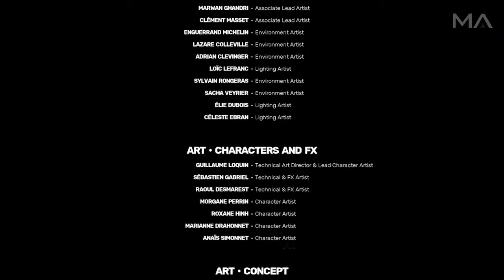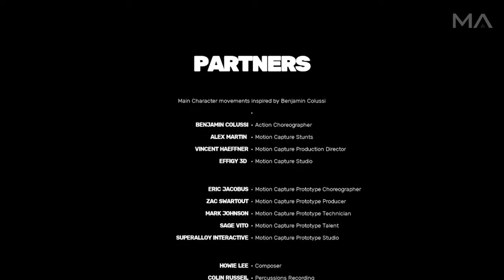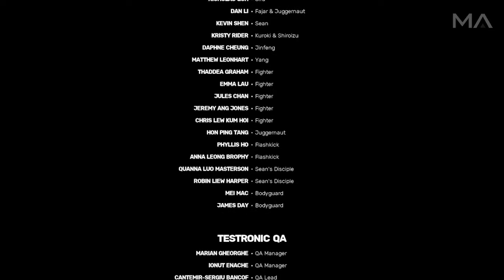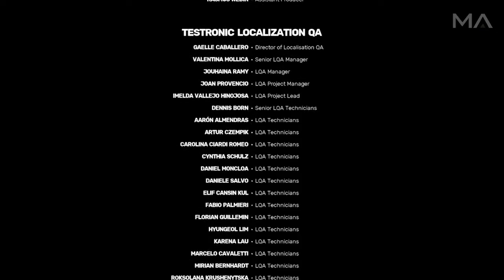The Leader | Let's Play Sifu Stage 5 (Mercy Path)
Platform: Epic Games
Recording: Open Broadcaster Software (OBS) Studio
Video Editing: Adobe Premiere Pro CC